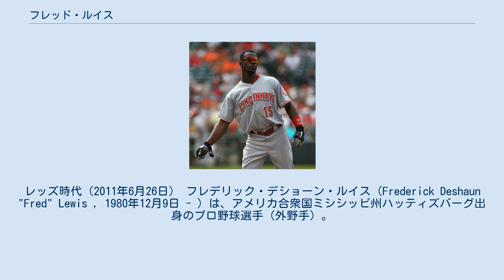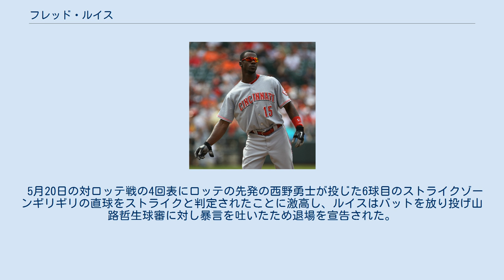フレッド・ルイス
レッズ時代（2011年6月26日） フレデリック・デショーン・ルイス（Frederick Deshaun "Fred" Lewis , 1980年12月9日 - ）は、アメリカ合衆国ミシシッピ州ハッティズバーグ出身のプロ野球選手（外野手）。
 いとこに、元メジャーリーグ選手のマット・ロートンがいる。
 2000年のMLBドラフトでモントリオール・エクスポズから20巡目指名されるが契約せず。
 2002年のMLBドラフトでサンフランシスコ・ジャイアンツから2巡目指名され契約。
 2006年にメジャーデビューを果たす。
わずか11打数に留まったが、打率.455を記録した。
 2007年5月13日のコロラド・ロッキーズ戦でサイクル安打を達成した。
メジャー通算16試合目での達成だった。
また、この試合でメジャー初三塁打・初本塁打を打っている。
メジャー初本塁打でサイクル安打を達成したのは、史上4人目、メジャー初三塁打・初本塁打でサイクル安打を達成したのは、1918年のクリフ・ヒースコート以来89年ぶりの記録である。
6月1日に初の満塁本塁打を打ち、7月4日に2本目の満塁本塁打を打った。
ルーキーシーズンに満塁本塁打を2本打った球団史上初の選手となった。
この年はバリー・ボンズの現役最終年であり、ルイスはボンズに弟のように可愛がられていた。
 2008年はレフトの定位置を獲得し133試合に出場し、リーグ2位タイの11三塁打を記録。
9月12日に右足つま先の手術を受けシーズンを終了した。
 2009年は122試合に出場したが、打率.258・4本塁打・20打点・8盗塁はいずれも前年を下回る数字であった。
 2010年4月15日、トレードでトロント・ブルージェイズに移籍した。
主に1番打者として活躍したが、シーズン終了後に年俸調停を申請されずノンテンダーFAとなった。
 2011年1月10日にシンシナティ・レッズと1年契約を結んだ。
81試合に出場したものの、8月31日に40人枠から外れた。
 2012年1月19日にクリーブランド・インディアンスとマイナー契約を結んだ。
しかし、3月28日にクリスチャン・グーズマンとともに解雇された。
4月25日にニューヨーク・メッツとマイナー契約を結び、9月3日にメジャーに昇格し18試合に出場した。
 12月11日に広島東洋カープとの契約に合意し、2013年1月29日にミゲル・ソコロビッチとともに入団会見を行った。
 2013年のキャンプ初日の2月1日にインフルエンザに感染、2月5日に練習を再開した。
オープン戦では2戦目の日本ハム戦でチーム第1号となるホームランを放った。
3月23日のソフトバンク戦では1試合3盗塁など随所で活躍を見せた。
ところが開幕後は打撃不振に苦しみ、ルイスは開幕第3戦目にして早くもスタメンを外れてしまった。
その後も打撃不振が続いたが4月28日の中日戦で初本塁打を含む4安打と活躍し初のお立ち台に上がった。
しかし、5月25日に登録を抹消されてしまい降格した二軍では打率.372と好調を維持し、6月14日に再び一軍登録された。
再登録後は自身の俊足を生かし主に1番、まれに5番といったクリーンナップを任されるなど活躍したが8月17日に怪我から復帰したブラッド・エルドレッドの一軍昇格による外国人枠の関係から再び二軍降格となり、ルイスはそのまま一軍に戻ることなくシーズンを終えた。
シーズン終了後の秋季キャンプには参加せずアメリカへ帰国しその後退団することが報道され、ルイスは12月2日に球団から正式な発表がないまま自由契約公示された。
 2014年は独立リーグ・アトランティックリーグのランカスター・バーンストーマーズと契約を結んだ。
 2015年もアトランティックリーグのサザンメリーランド・ブルークラブスと契約する。
オフはドミニカ共和国のウィンターリーグに参加。
 2016年もブルークラブスでプレーするが、8月21日に解雇となる。
 身体能力が高く、高校時代には野球の他にバスケットボールやアメリカンフットボールの選手としても注目を浴びた。
 右投手に対してはメジャー通算で打率...